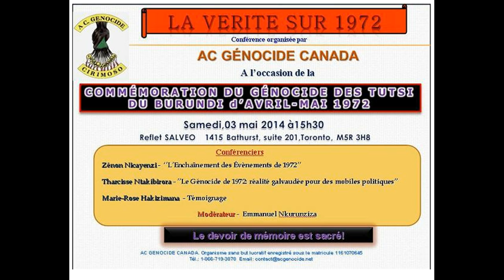Burundi: La Vérité sur 1972. Communication de Zénon Nicayenzi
Toronto, le 03 mai 2014. 'L'Enchainement des Evènements de1972": une présentation faite par Mushingantahe Zénon Nicayenzi lors de la Conférence organisée par AC Génocide Canada à l'occasion de la commémoration du génocide commis contre les tutsi du Burundi en 1972 par UBU (Umugambwe w'Abakozi b'Uburundi ou Parti des Travailleurs du Burundi).